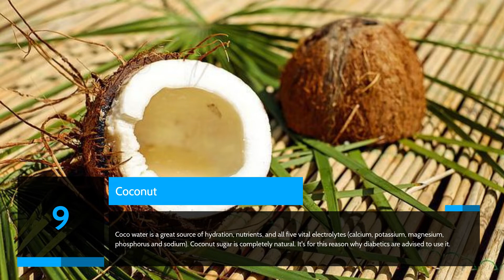Top 10 healthiest fruits